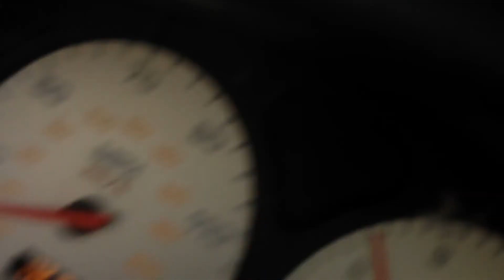A little drive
A short drive through savannah